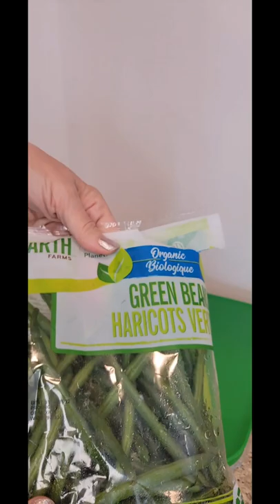Put away your Fridge Food with TUPPERWARE! heatherwheeler.my.tupperware.com to shop